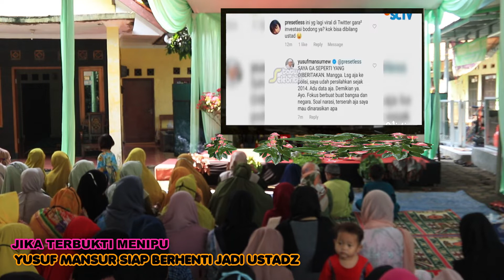DITERIAKIN PENIPU, YUSUF MANSUR SIAP PENSIUN JADI USTADZ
Terlibat Kasus Penipuan, Ustadz Yusuf Mansyur Siap Kembalikan Dana Umat? | Status Selebritis